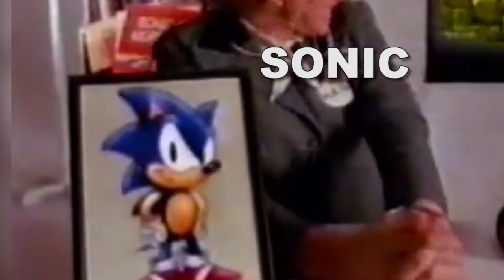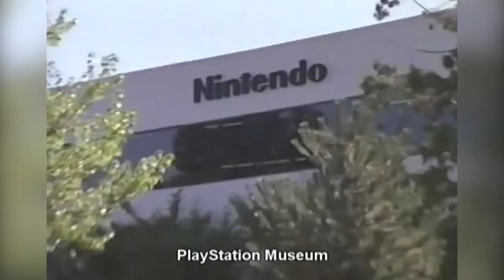THE DEATH OF ALL STARS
In this episode, Exro takes a look at the events leading up to and following the release of All Stars and the reason why it did so poorly when compared to its competitor

We are always willing to listen to feedback as well.

~Exro